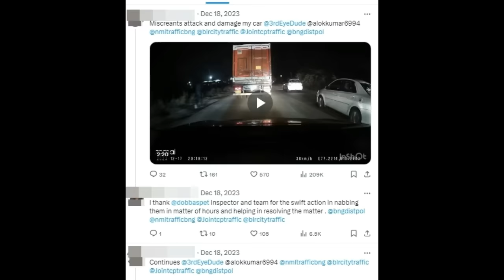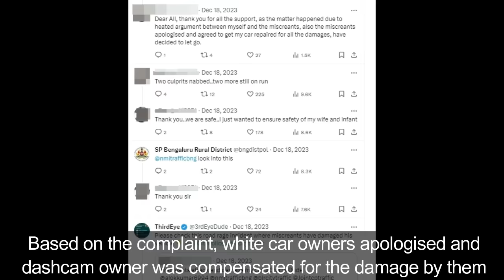They Break Car Window For Honking at them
An incident of road rage in Bangalore was caught on 70mai dashcam where a car threatened to hit the car driver who did not allow them to pass through.

The story started when the white car switched on the indicator to change lane however the dashcam owner honked at them.. The driver honked repeatedly out of frustration to show that them they were driving recklessely. Later, the car driver stopped his car near a petrol bunk. It is seen from the dashcam video that the dashcam owner really lost his patience too and continued to confront them. They ended up breaking the car window. Dashcam owner complained to police and they were made to apologise with compensation to dashcam car owner for damages.

Link for 70mai Dashcam used in recording

*HELMET CAMERA*
UNDER 7,000
*GPS TRACKER* to secure your vehicle